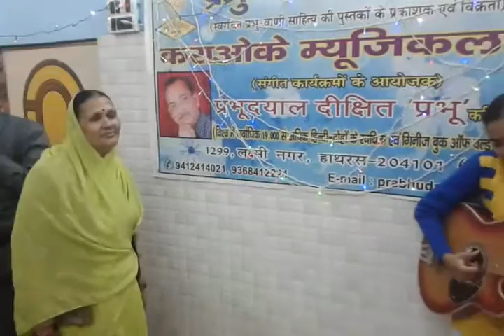बेकरार कर के हमें यूं न जाइये --- presented by prabhu dayal dixit ''prabhu'' and kusum Dixit